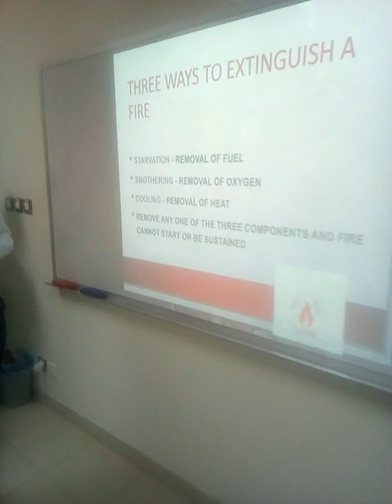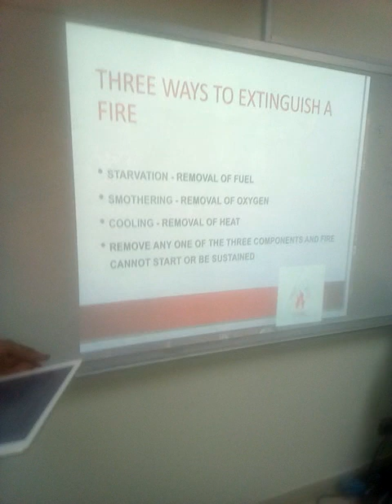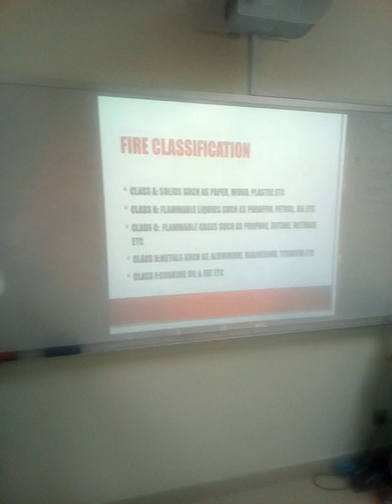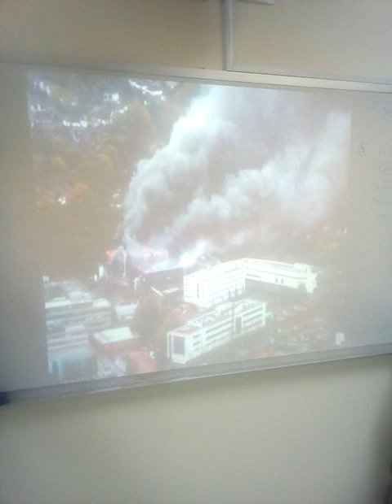in SauduArabia🇸🇦💪❤️,🇸🇦🇸🇦🇸🇦❤️💪. BestDiscipline (1)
National Industrial Training Institute NITI
Training centre in Hofuf, Saudi Arabia